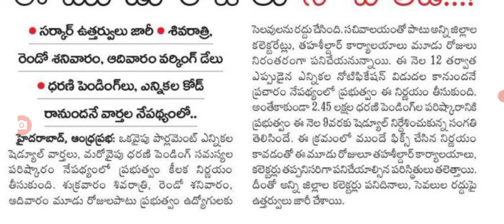పంచాంగం మూడు రోజులపాటు తెలంగాణ ఉద్యోగులకు big Shak for employees in Telangana.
hello everyone today update is TS government announced employees in Telangana.@sarlcreations